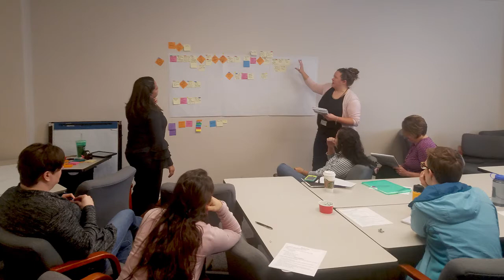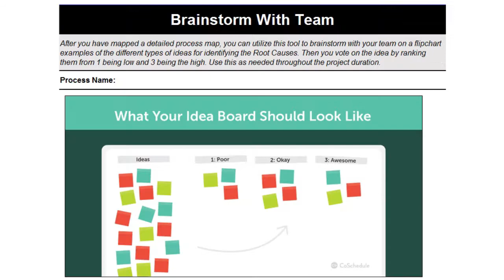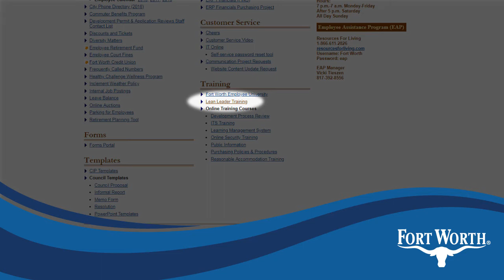Lean Leader Recognition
The city is training employees at all levels to analyze current processes and identify ways to make them leaner. Meet the latest crop of Lean Leaders.